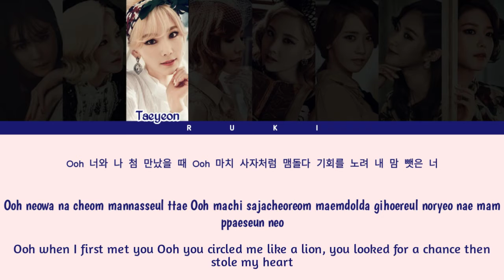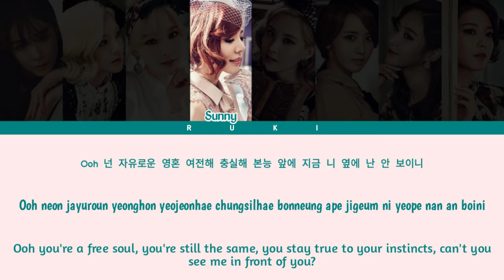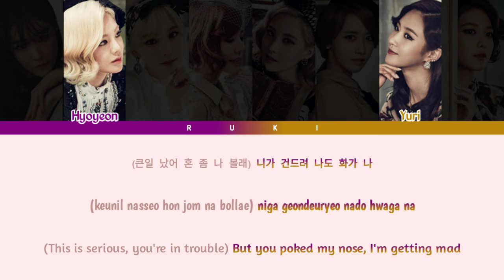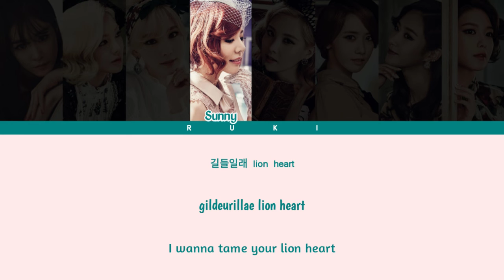GIRLS' GENERATION (소녀시대) - 'Lion Heart' (ColorCodedLyrics) Han | Rom | Eng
• Title : Lion Heart
• Artist : Girls' Generation (SNSD)
• Album : Lion Heart